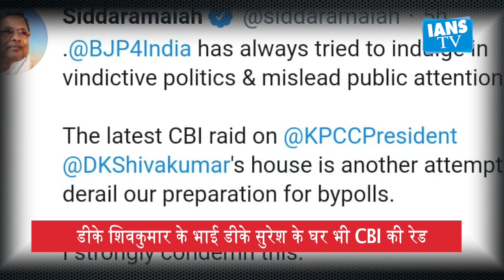IANS BULLETIN | दिनभर की बड़ी खबरें